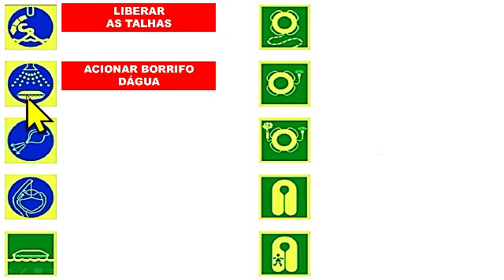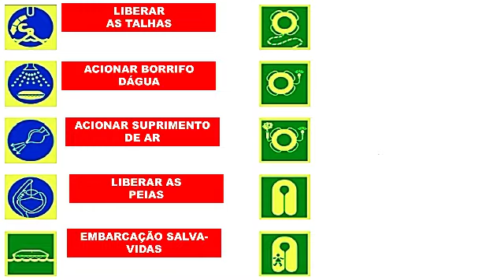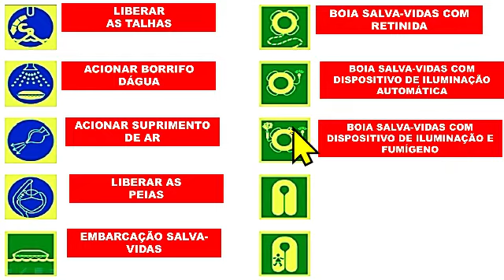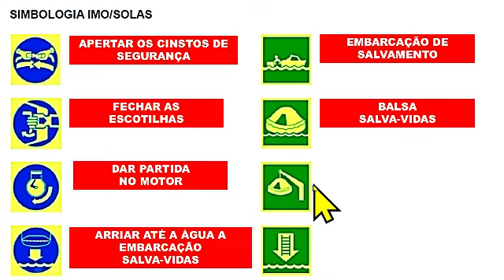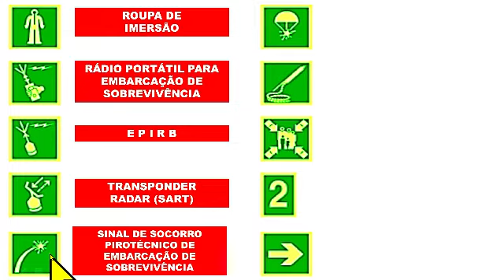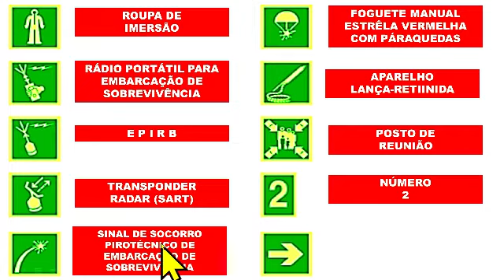Símbolos de Segurança usados a bordo do navio.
A bordo áreas, locais e equipamentos de segurança são marcados com símbolos e tabelas. Assista este vídeo e conheça alguns deles.